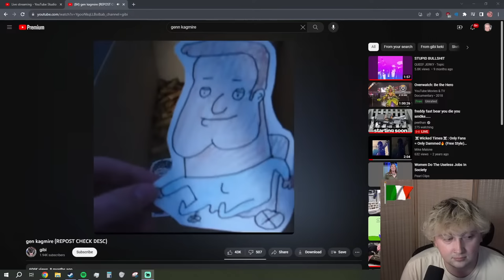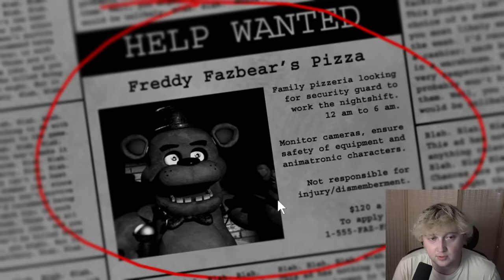freddy fast bear you die you sm0ke.....